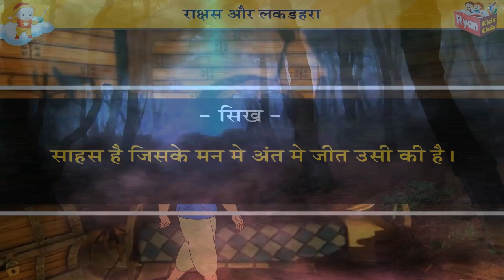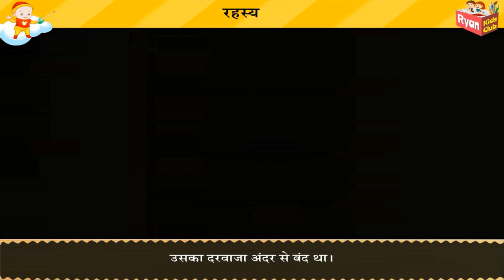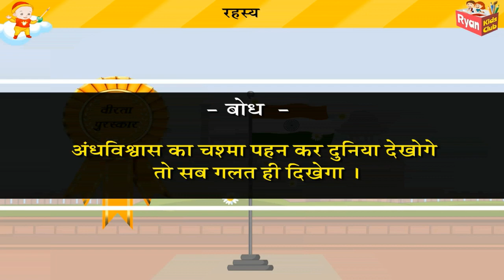भूत और राक्षस की 5 कहानियां I Bhoot aur rakshas ki 5 Kahaniya l Hindi Stories for Kids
00:00 Ghanti Wala Bhoot
A village goes into a frenzy as they hear the sound of a mysterious bell from the jungle. Watch how a wise woman unravels the secret and leaves the entire village in awe of her.

01:25 Rakshas aur Lakadhara
 Brace yourself for a showdown between a brave woodcutter and a fierce monster! Who will triumph in this thrilling test of strength and wit?

05:50 Yamdoot Ki Yukti
Uncover the tale of a talented sculptor with a lesson in humility. Witness how his clever ploy fails to outwit the cunning Yamdoot.

09:03 Rahasya
Dare to venture into a haunted mansion as a brave young boy unravels its spine-tingling secret, proving that courage conquers all!

16:22 Bhootiya Pedh
Join siblings Raju and Uma on a captivating adventure that takes an unexpected turn. Discover how a simple sighting turns into an unforgettable experience, showcasing the magic of perception and reality.

Welcome to the "Ryan Kids Club" YouTube channel, your destination for enchanting animated stories that entertain and educate children of all ages! Our channel is committed to providing children with entertaining and educational content.

Join our ever-growing community of parents, teachers, and children who appreciate the power of storytelling and its ability to inspire and shape young minds.